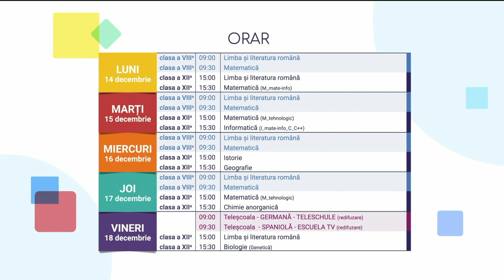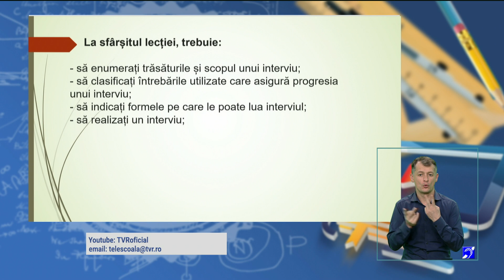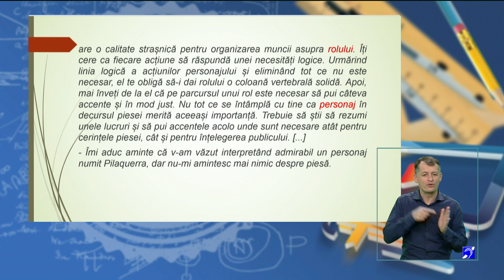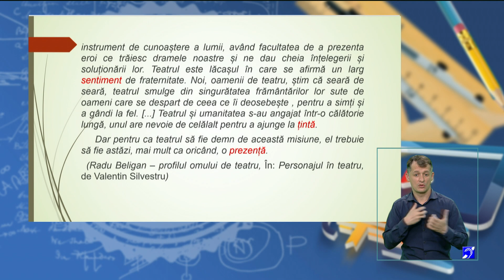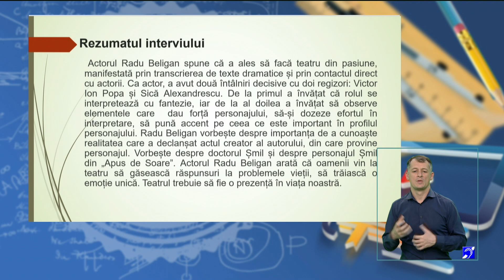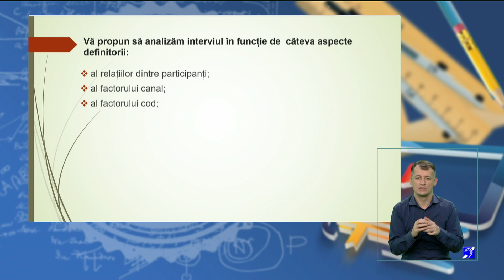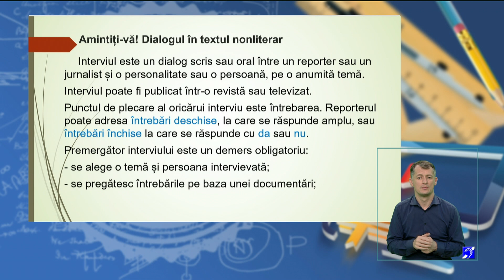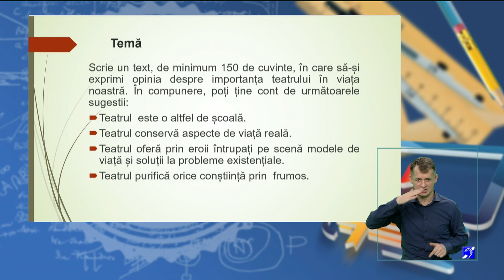TeleŞcoala: Limba română clasa a VIII-a – Dialogul în textul nonliterar. Interviul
Ediţia din 16 decembrie a emisiunii TeleŞcoala, difuzată pe TVR2, în care Claudia Osiceanu ne-a propus să recapitulăm Dialogul în textul nonliterar. Interviul.